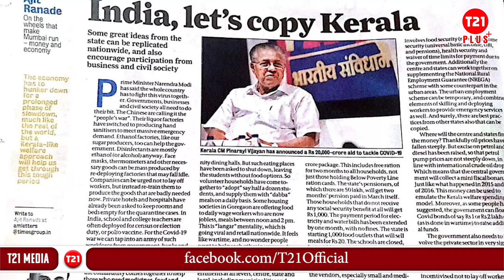കേരളത്തിന്റെ കോവിഡ് പ്രതിരോധ ഫണ്ട് കേന്ദ്ര സർക്കാർ നിർത്തലാക്കി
കേരളത്തിലെ കോവിഡ് പ്രതിരോധത്തിന് മികച്ച പിന്തുണയും ശക്തമായ അടിത്തറയും നൽകുന്ന കോവിഡ് ബ്രിഗേഡിനെ തകർക്കാൻ കേന്ദ്ര സർക്കാർ നീക്കം. ബ്രിഗേഡിൽ താൽകാലികമായി നിയമിച്ചവരുടെ ശമ്പളം കേന്ദ്രം റദ്ദാക്കി